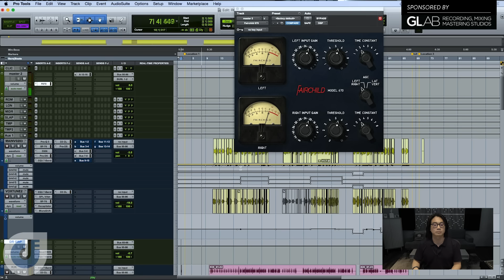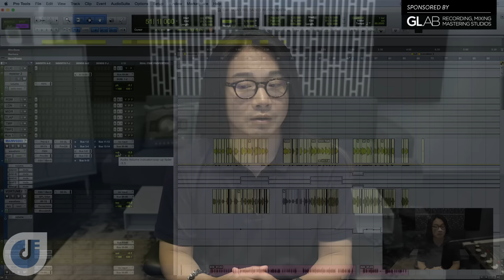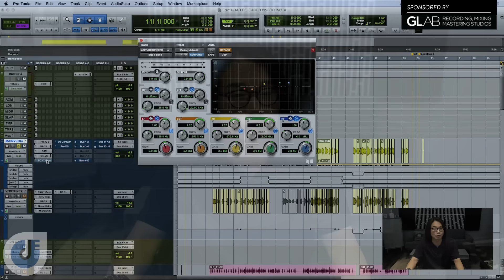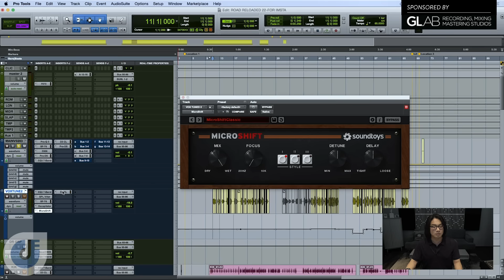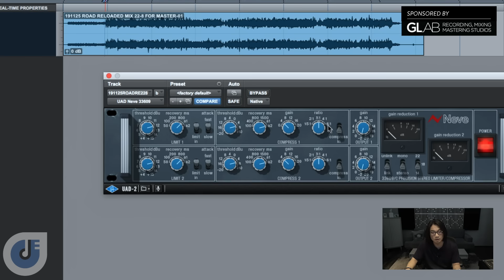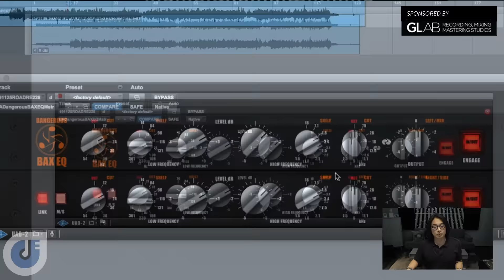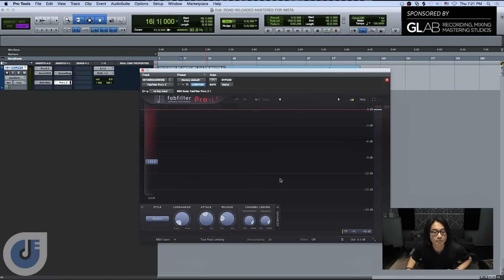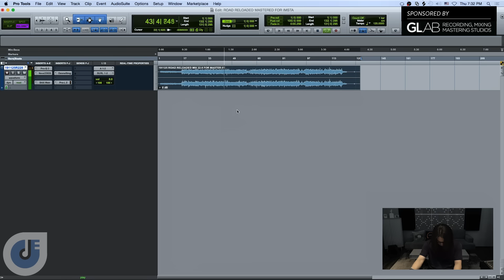IMSTA FESTA SEOUL | Mastering Masterclass - GLAB | Beomsoo Kim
"bk! (김범수 Beomsoo Kim)

1996년 솔로데뷔 이후 윤상, 김동률, 윤건, 존박 등의 아티스트의 앨범에 프로듀서로 참여하며 2005년 Astro Bits라는 이름으로 솔로 유닛 활동을 한 김범수는 2010년 정인의 솔로 앨범을 시작으로 정규/EP/싱글 앨범들을 통해 수천곡의 음악들을 마스터링했으며, 현재 GLAB Mastering Studio에서 마스터링을 담당하고 있습니다. "